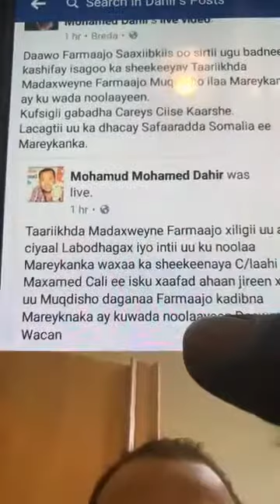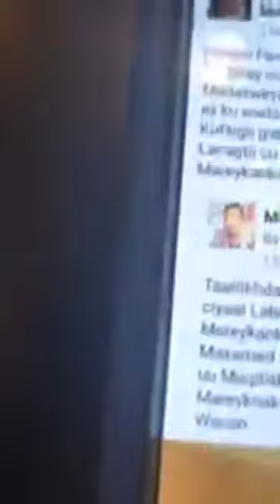Afhayeenka MD farmaajo Dabcasar oo u digay Carab & Calasow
Afhayeenka Ruuxiga ah Ee MD Farmaajo oo u digay Wariyeyaasha kala ah Maxamud Carab & Dahir Calasow